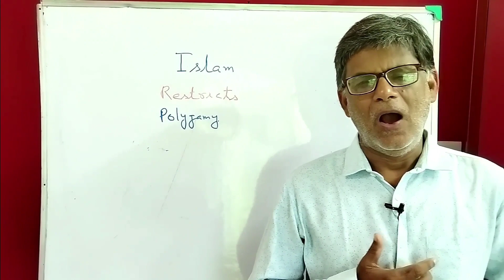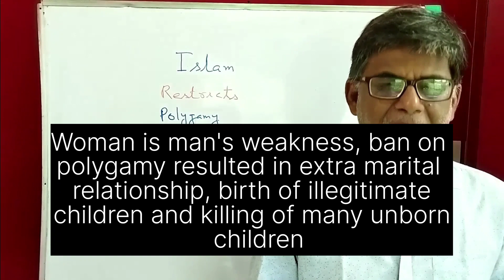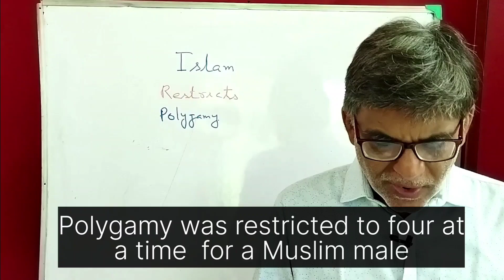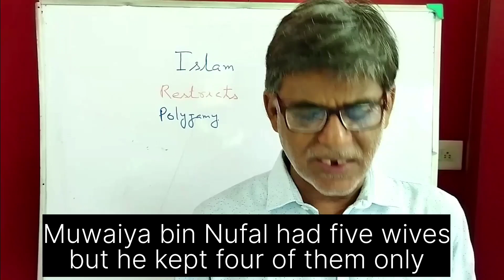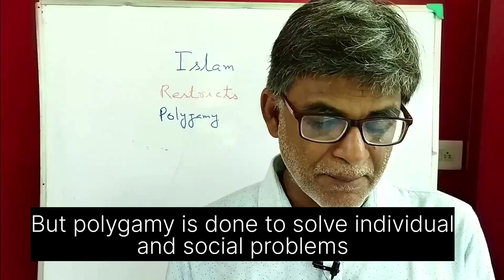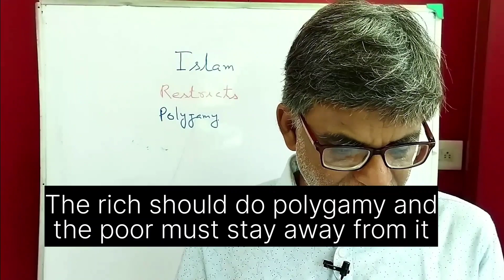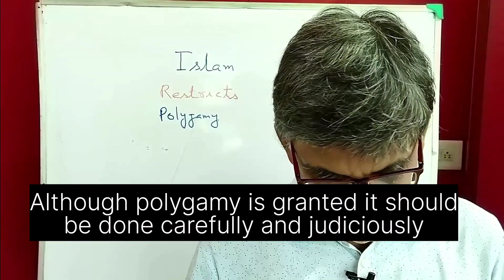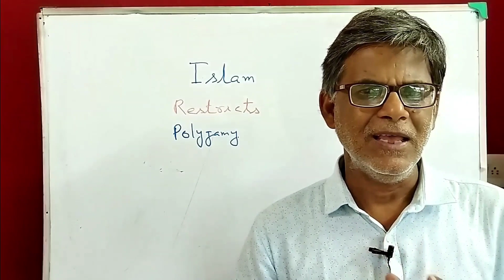Islam restricts polygamy